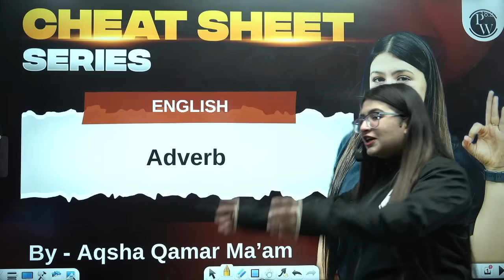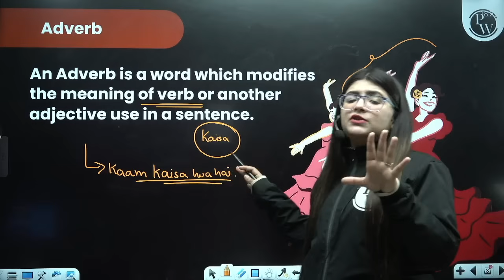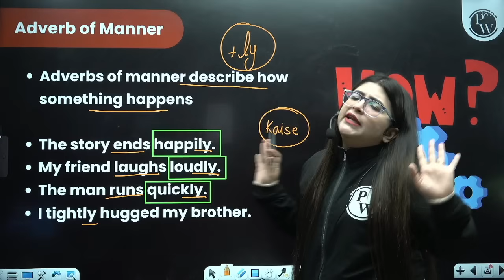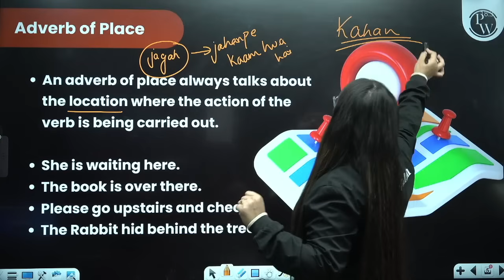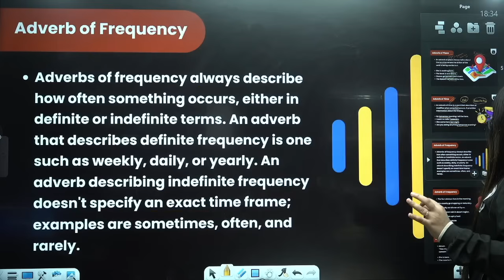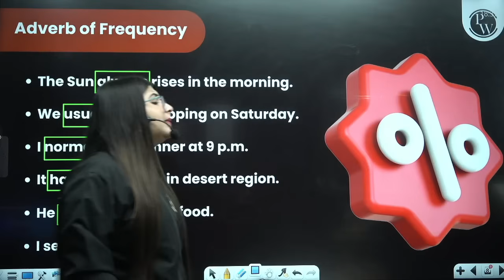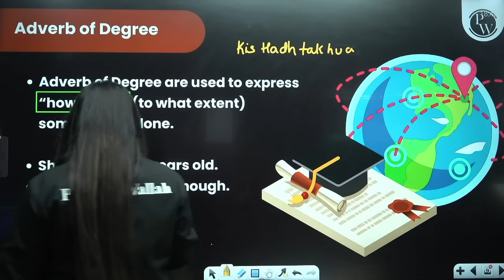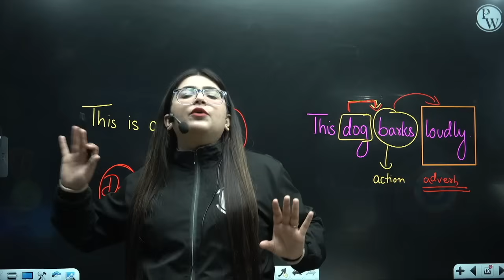Adverb | Cheat Sheet Series For Class 6th & 7th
Cheat Sheet Series Batch Details-

✒️This batch is completely free for all the students aiming for Class-6th CBSE Exams 2023-24.
✒️ We will cover the CBSE syllabus of Physics, Chemistry, Biology, Maths, Social Science and English.
✒️India’s best pre-foundation faculty team will complete each chapter in ' 20 -30 minutes with Theory and Most Important Questions'.
✒️ Classes will start from 9th Feb. 2024.
✒️ 2 Recorded Classes will be held every day, on the PW Little Champs YouTube channel.
✒️ Classes will be held every week from Monday to Saturday.
✒️ Lecture notes will be provided on our PW App in the 'Cheat Sheet’ batch.

📚 Uncover the secrets of verbs with our "Adverb Cheat Sheet Series for Class 6th & 7th" tutorial! 📘 Simplify grammar concepts, enhance language skills, and excel in studies effortlessly. 🚀 Dive into essential tips and key insights for a comprehensive understanding of Adverb! 🌐 Don't miss this crucial guide for students.
📌 𝐏𝐖 𝐋𝐈𝐓𝐓𝐋𝐄 𝐂𝐇𝐀𝐌𝐏𝐒 𝐒𝐎𝐂𝐈𝐀𝐋 𝐌𝐄𝐃𝐈𝐀 -